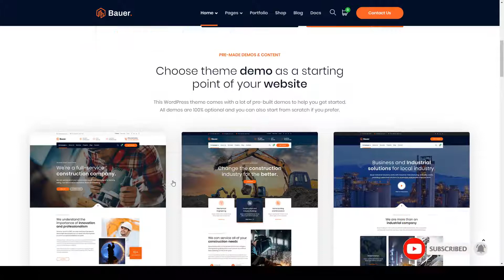Bauer Construction and Industrial WordPress Theme building creative Build Website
Columns 4+

 Layout Responsive

 Tags architecture, builder, building, construction, construction business, construction company, contractor, creative, electrician, engineers, factory, handyman, industrial, industry, interior design